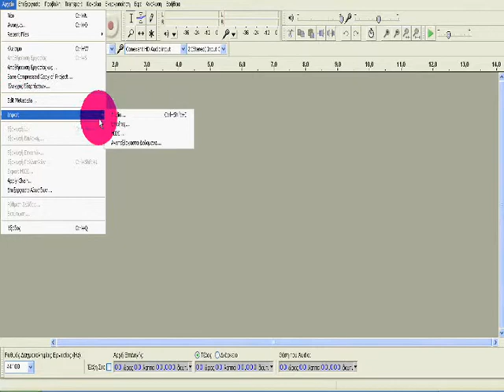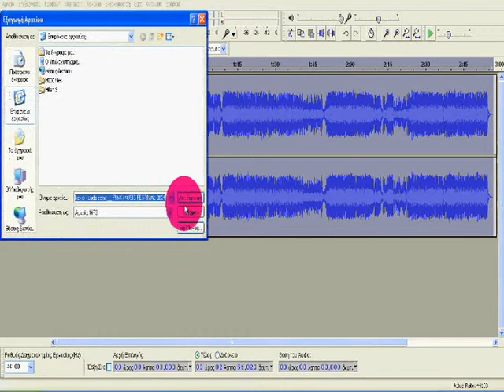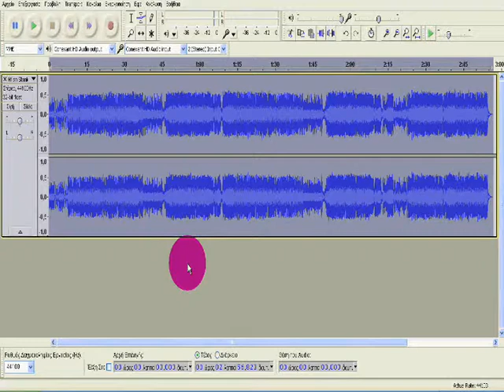Krasiva DIY Projects: How to turn Milan's songs into chipmunk version (using AUDACITY)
The "Krasiva DIY Projects" show you how to turn Milan's songs into a chipmunk version! :) Enjoy!

Song(s): Milan Stankovic - Luda Zeno (chipmunk version)

Video edit: Krasiva DIY Projects

*VIDEO RIGHTS to: Krasiva DIY Projects
**It is forbidden to copy any video and posting on other channels!